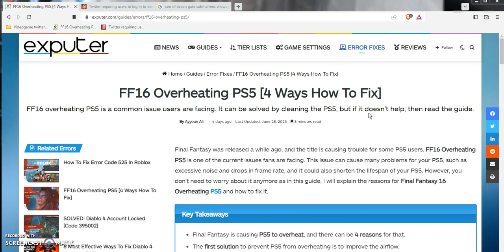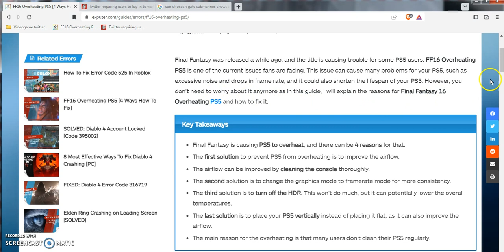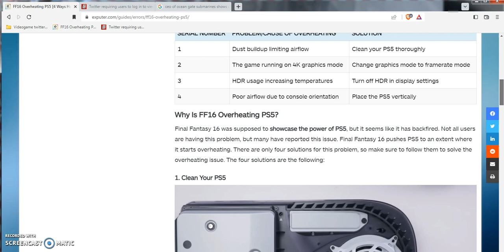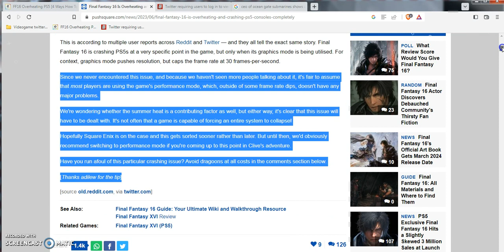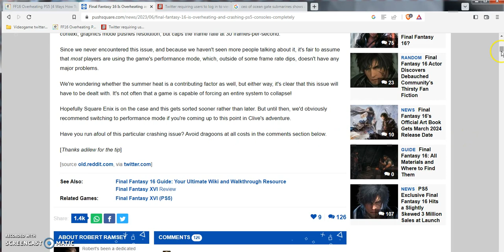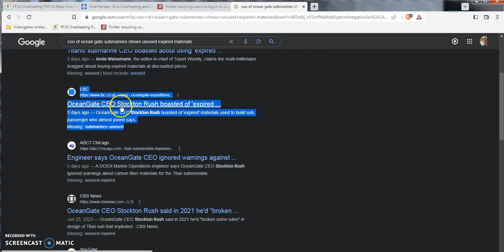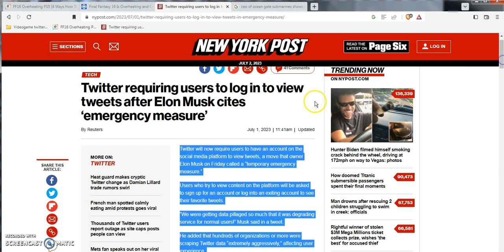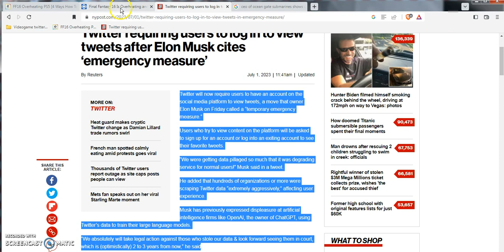Final Fantasy 16 Rebirth causing PS5 consoles to burn!?Also quick Elon Musk Newstime.Thoughts!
Skip to (5:44) for when i jump into this latest PlayStation 5 news about How the latest final fantasy remake remaster FF Rebirth is making the console systems overheat badly! Skip to (12:06-13:30) when i give lightning round thoughts views & opinions on elon musk new rules changes, TOS services policies to twitter site!

Other news headlines i didn't give lightning round thoughts or views about but mention really fucking fast as heck!

music playlist playing in the backround of this video while i was recording this news segment here guys! Enjoy it! Secret of Mana Remake OST

Fast thoughts opinions sidenotes comments hottakes and random thoughts that popped out of my head during this video!
6:06-6:39 had no idea it can cut your console gaming system in half if it overheats and makes the console sound like a jet engine God sucks for ps5 owners i feel for them!
6:59-7:16 i explain how i have always cleaned out the insides and outsides of my videogame consoles but unless it was the ps4 or Xbox360 (which i have never owned had to go to the geek squad or a professional CPU builder back in 2006 to 2010 to get that fixed since it was before i had my computer engineering degree in 2012!)
7:37-8:02 i was just joking fuckin sarcastically to random views guys not to my subscribers or main viewers you guys are amazing at cleaning your rooms or apartments or houses (I hope!)
8:13-8:15 Ok, so i had a clear revelation there! so it's only happening to certain ps5 consoles if i had a billion dollars i bet that it's the pre beta 1st day one ps5 that's having this big issue!
8:27-8:32 throwing a bit of shite crap to the author illustration person who wrote this guy's lol hope they don't get triggered aka upset lol!
8:42-8:47 didn't feel like reading that boring as fucking shite hell of a long guide tutorial steps on how to fix your ps5 console if its dirty & Dusty plus would of make me angry jealous for people who have one and i would of yelled in this vlog!
9:58-10:02 seriously idk how the FACK i messed up on the word dragoons when i see that word all the time in the pokemon series and oldschool yugioh harry potter and DBX and Dragon ball super It must have been rockstar energy drink i had that day!

(9:12-10:07)When i read half of push squares article news headlineon Final Fantasy 16 rebirth gaming title overheating PS5 gaming consoles badly!

Last final thoughts views opinions about the situation topic at hand i talk about!
(10:12-11:46) & (12:06-13:30)